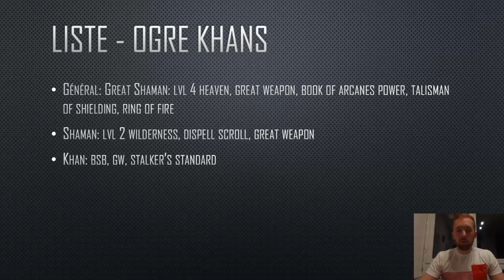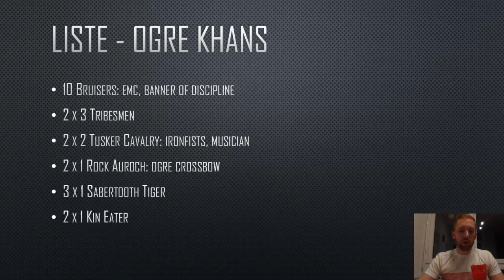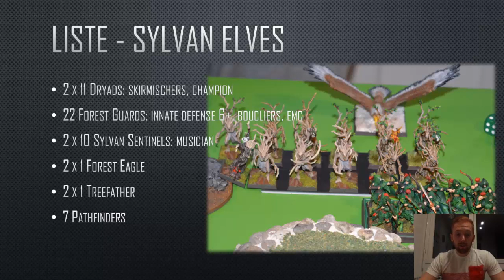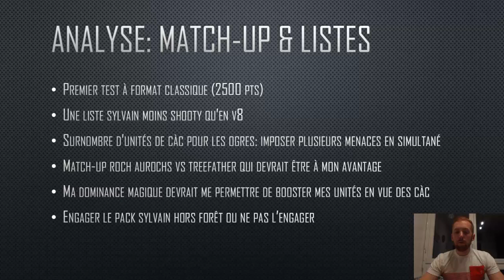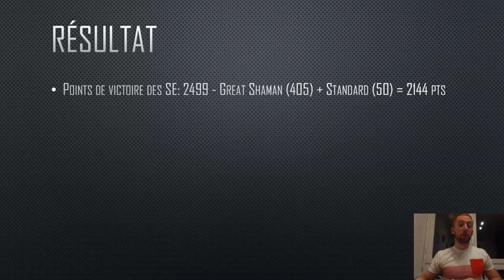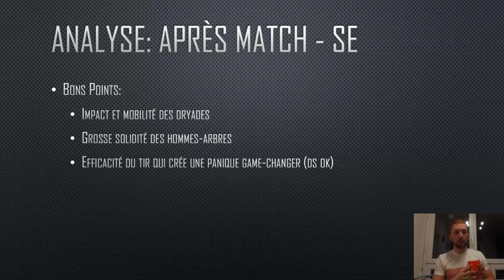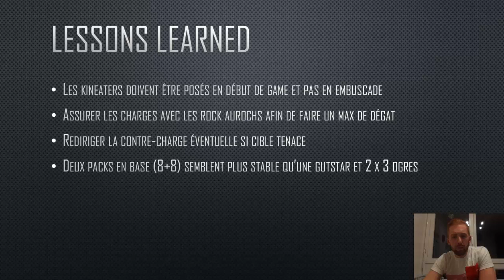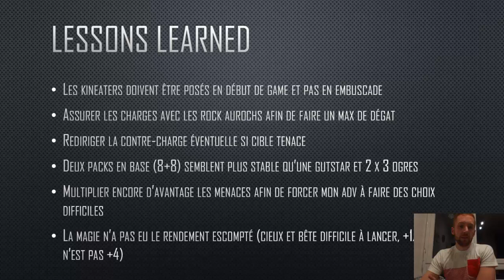Rdb #49: Ogre Khans vs Sylvan Elves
rapport de bataille 9ème âge, 2500 pts